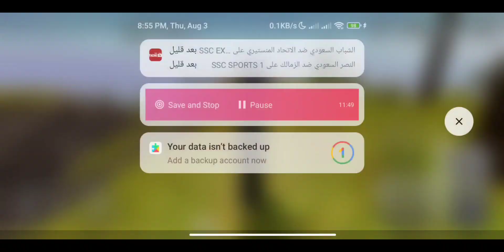Secret formula of offroad outlaws gameplay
Xtreme US Police Motocross US DIRT BIKE Off-Road Extreme driving - Offroad Outlaws Android Gameplay

ABOUT THE GAME:

Off road Outlaws gives you what you want in an off-road game: Complete control over how you build, setup, and drive your rig, tons of challenges to complete, and multiplayer so you can explore the trails on the open-world maps with your friends.

CONTROL
You build your rig the way you want it. You have total control over chassis setup - stiffness, damping, travel, etc... and can even swap to a different type of suspension if you want (want a modern truck with an I-Beam setup in front, and a solid axle in back? No problem.) For vehicle control, you're given Tilt, Arrow, or on-screen Steering wheel controls. You choose!

DRIVE
With several open world maps to choose from you can drive your rig slow across challenging rock routes, or fast over the flat sands of the desert. Want to take a break from the trails? Go play in the stunt park where you can use the ramps to "test" your rig's durability, or test your drivings skills in the Rock Park.